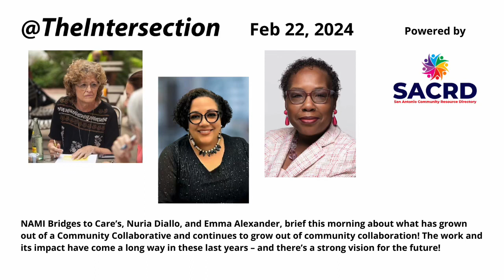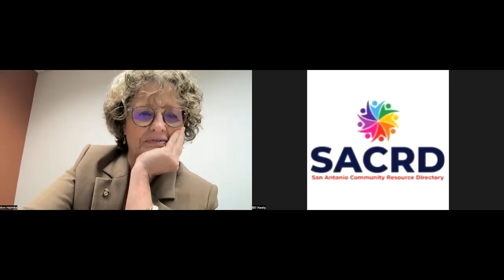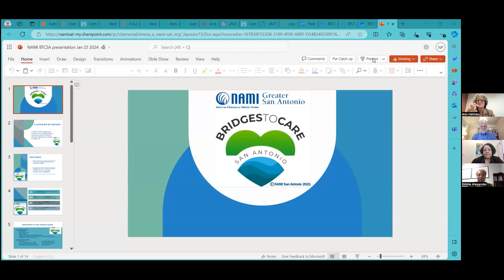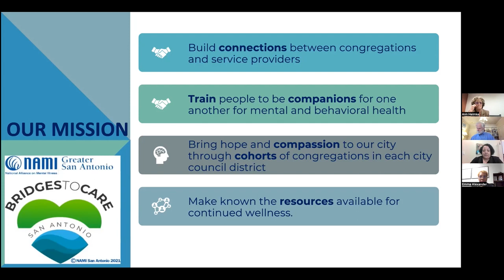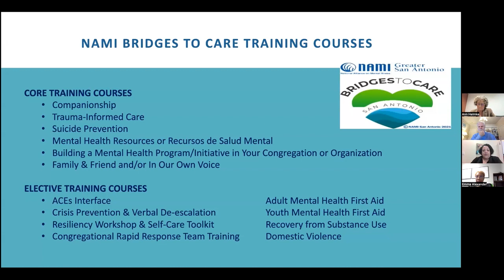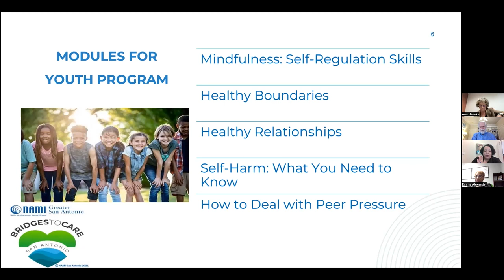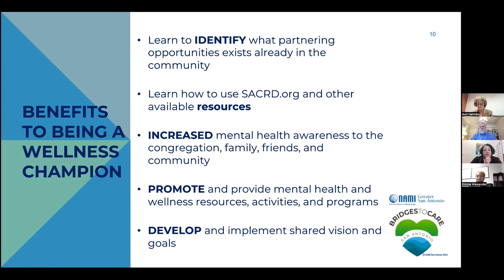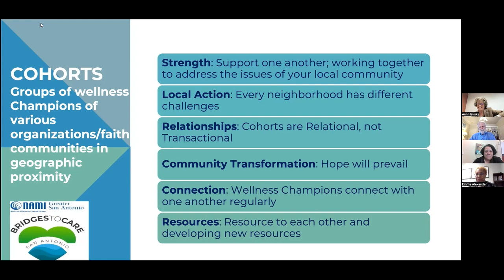NAMI Bridges to Care Feb 22 2024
NAMI Bridges to Care’s, Nuria Diallo, and Emma Alexander, brief this morning about what has grown out of a Community Collaborative and continues to grow out of community collaboration! The work and its impact have come a long way in these last years – and there’s a strong vision for the future!